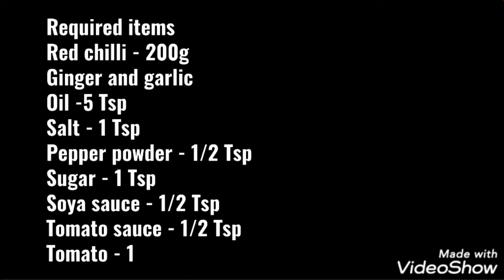How to make Schezwan sauce /Schezwan chutney | Aduge TV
A simple way of preparing sauce that serves as main ingredient too.

Watch these video to help you learn how to make best foods at home, start here:

Red chilli, tomato, oil, ginger, garlic, salt, sugar, pepper, tomato sauce, soya sauce

2.  This encourages me to give some more best recipes videos.

how to prepare Schezwan sauce in kannada, Schezwan chutney recipe, schezwan dishes, schezwan sauce uses, schezwan Chutney uses, schezwan chutney recipe in kannada, adugetv, karnataka, Chinese foods,